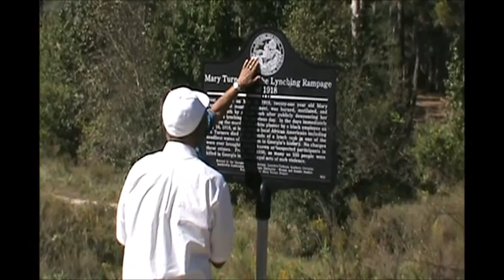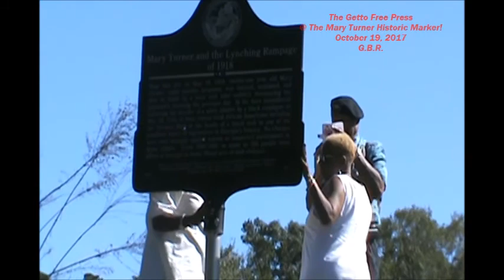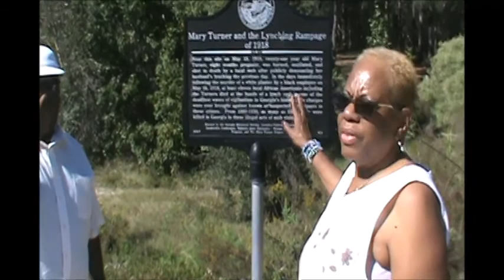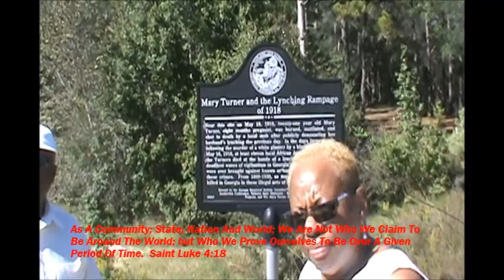Mary Turner Historic Monument Site Visit Tour Oct 19, 2017